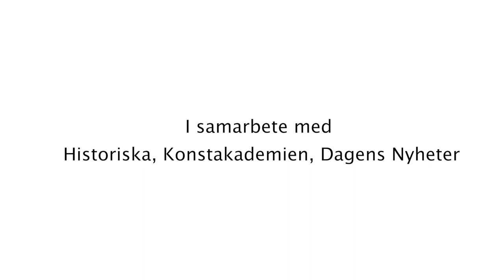Speaking Memories Kallifatides & Lyssarides 2019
Ett möte mellan en av Sveriges mest älskade och prisbelönta författare - Theodor Kallifatides - och den hyllade jazzpianisten Joel Lyssarides.

Kallifatides delar minnen från sin barndom och reflekterar över Förintelsens spår i sitt hemland Grekland och det tomrummet som har funnits där sedan dess.

Lyssarides spelar delar av sin nyskriven cd Dreamer med sin trio.

Joel Lyssarides, piano
Niklas Fernqvist, bas
Rasmus Svensson, trummor